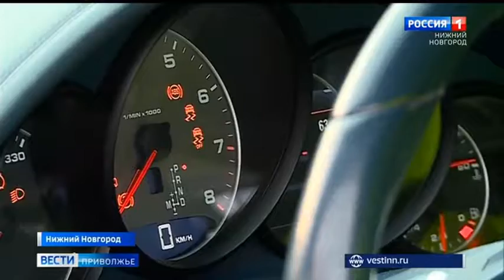6. Интервью на телеканале Россия 1 в программе "Вести - Приволжье" - от 29. 01. 2020 года.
Шестое интервью про нас и нашу деятельность, на федеральном телеканале - Россия 1 ( ГТРК Нижний Новгород), в программе - "Вести - Приволжье" -  от 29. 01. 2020 года.

Этот сюжет был снят в Нижнем Новгороде, на главной площади города, там мы вместе с одним из операторов, показали и рассказали как снимаются выпуски на наш канал, рассказали про города в которых уже прошли съёмки, а также про планы на 2020 год. На момент съёмок репортажа было отснято 55 полноценных выпусков.

Первый наш канал - "Гончаров Драйв", действовал до конца 2021 года на нем вы найдете - 68 полноценных выпусков!

Но теперь мы развиваем этот наш ПОСТОЯННЫЙ и теперь ОСНОВНОЙ канал - "Goncharov Drive". Подписываемся!

P.S - На нашем канале "Goncharov Drive" в разделе - Репортажи о нас и нашей деятельности в СМИ, вы сможете ознакомиться со всеми репортажами за все время нашей деятельности.